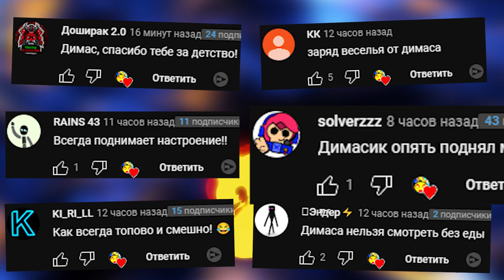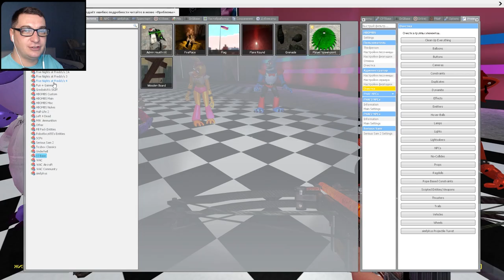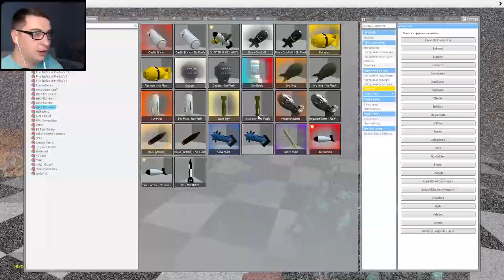АНИМАТРОНИКИ FNAF 9 ГОНЯЮТСЯ ЗА НАМИ Five Nights at Freddy's Security Breach Map ► Garry's Mod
SECURITY BREACH АНИМАТРОНИКИ ГОНЯЮТСЯ ЗА НАМИ FNAF 9 COOP ► Garry's Mod